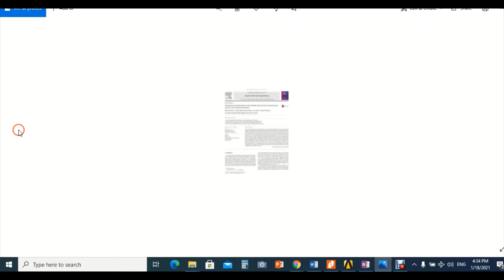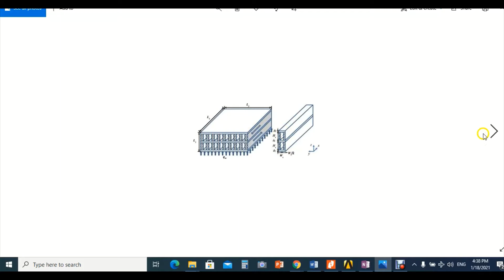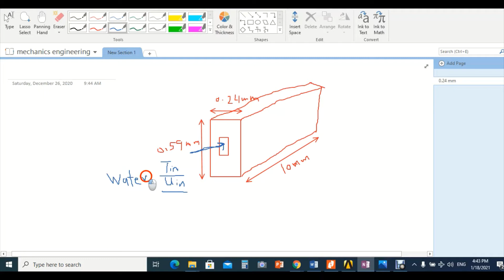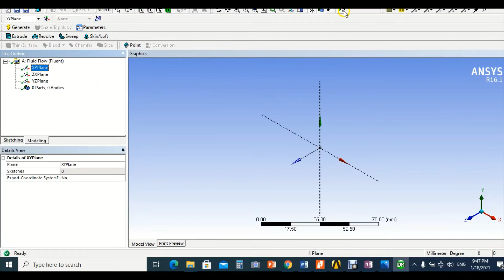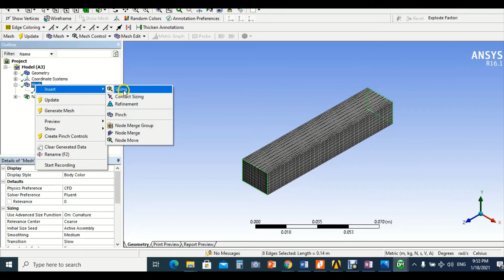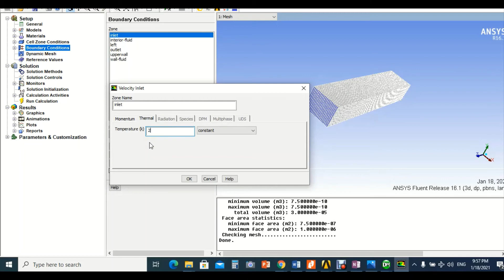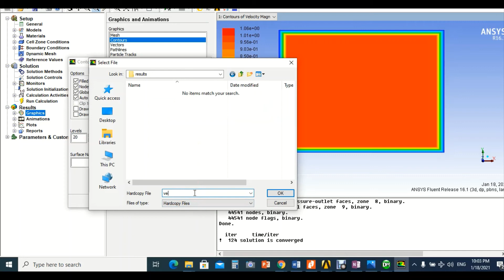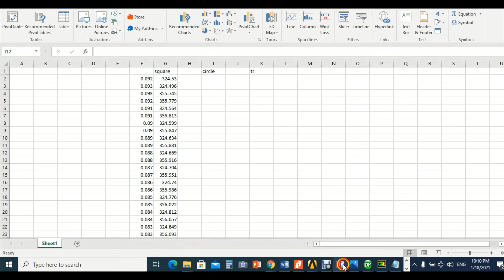The effect of micro channel geometry on heat sink performance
in this video we learing using note one program to lecture presentations and how to compar the channel shapes in AN
SYS FLUENT and knoeing what the channel is the best